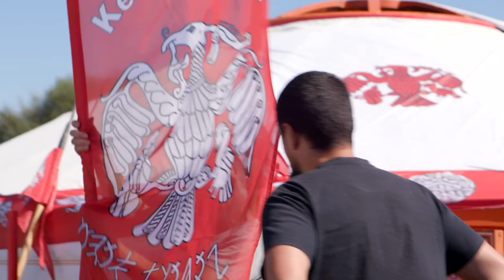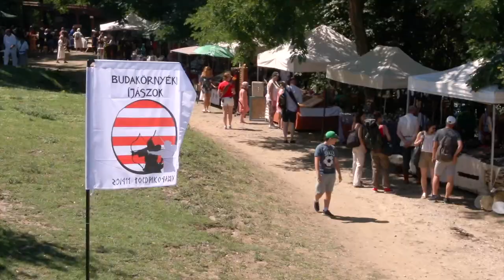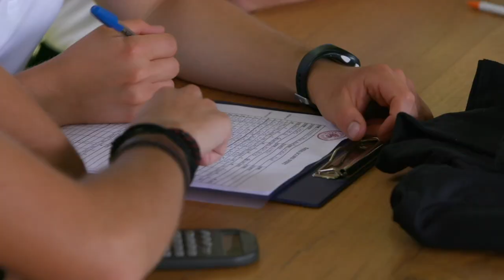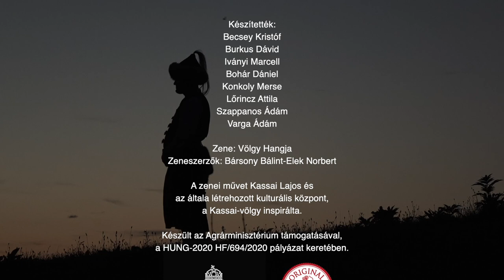"Nyílzápor a Kassai-völgyben" a 907-es Pozsonyi csata emlékére, 2021 - Teljes film